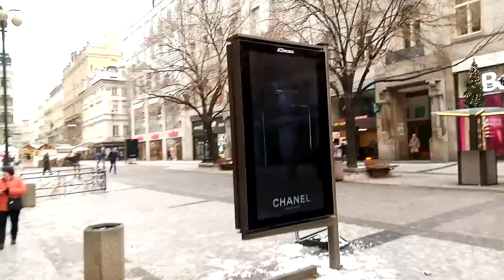Prague street walking, Przykop/ Příkop street in winter walking through Prague 2022, walking Prague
Free walking tour Prague,walking through Prague 2022,  you plunge into the atmosphere of the city.
Prague, Czech Republic Walking Tour, free  walking tour Prague, walking along Prague's  streets  you will see  cafe, shops, people.

Przykop/Příkop is considered the main pedestrian and shopping Prague street. It stretches from Wenceslas Square to Republic Square.
The name "Na Prshikope" is translated as "On the Moat". Once upon a time, a moat passed through this territory, which is an element of the fortification of the Prague Old town.

Many Unusual places appear before the eyes of a person who loves walking Prague .
Walking Prague streets, you meet people who are resting or going about their business.
Walking along Prague streets, you are surprised by pedestrians, houses, shop windows, unusual things.
Walking down  Prague streets, you feel the atmosphere of the city and the mood of the people.